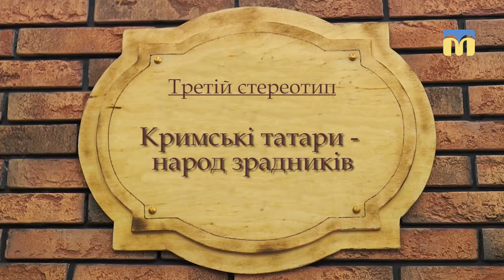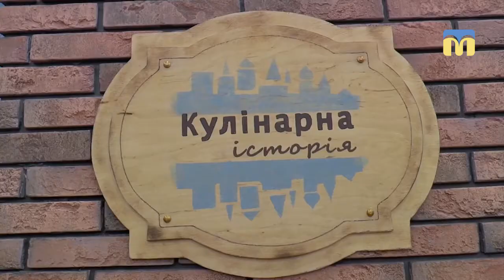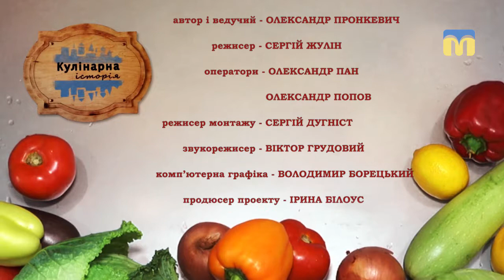Кулінарна історія — 12.11.2017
Готуємо  пиріг "Кубіте" разом із ресторатором Фєрузою Ібрагімовою і ведучим програми Олександром Пронкевичем, а також спростовуємо стереотипи щодо кримських татар з  істориком Юрієм Котлярем.